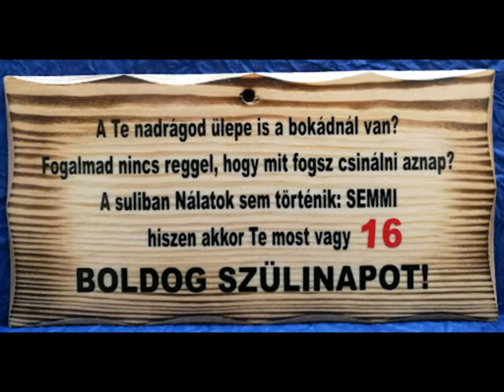Milán Szülinapi videó